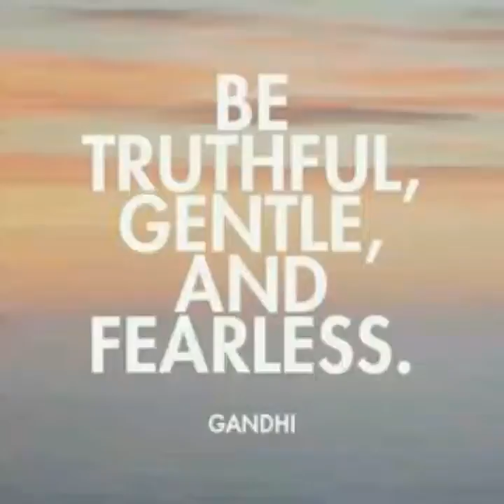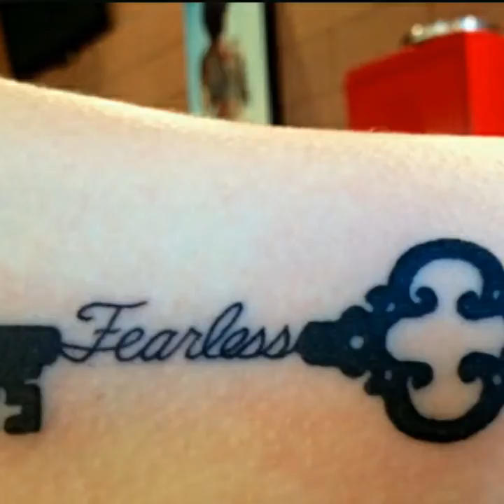FEARLESS FOREVER VIDEO W/ Funnyman KennyKen and Friends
FEARLESS FOREVER VIDEO